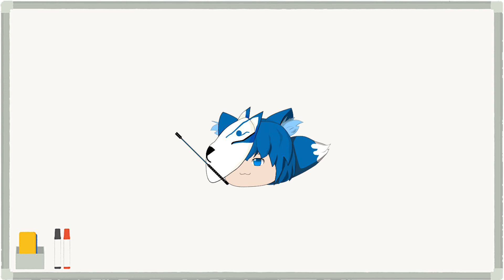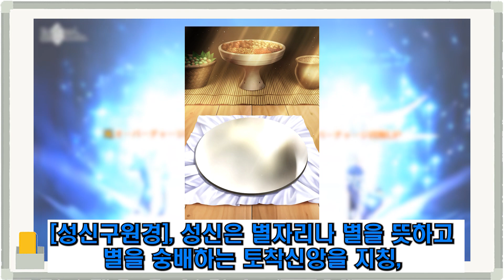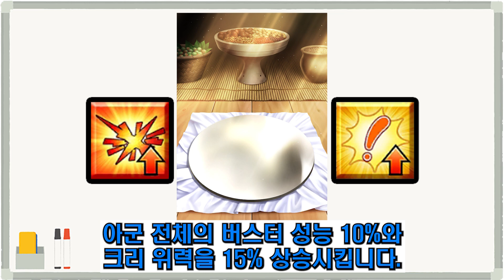[서번트 정보]히미코 -룰러(수정)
부족단위의 싸움에서 외교 먼저 때려 다른 나라에는 일본 지역 여왕으로 인식 되고 무역까지 한 무녀이자 여왕...
의외로 내정 잘한거 같은데 용두사미가 된 야마타이국